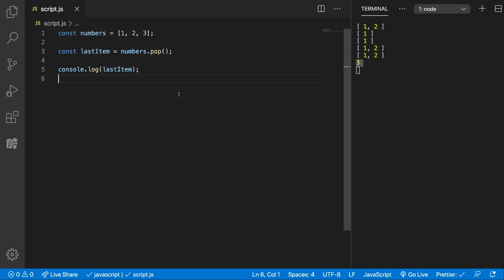pop Array Method | JavaScript Tutorial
In this tutorial we're going to learn about the pop JavaScript Array Method and how it can be used to remove the last element from an array.
This method also returns the element which is removed.